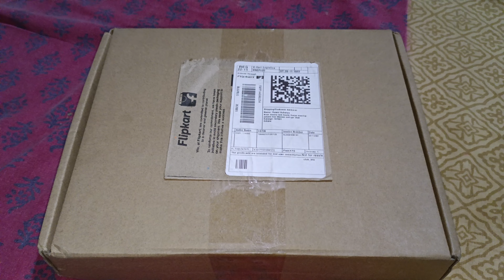ମୋର YouTube ପଇସା ରୁ କାହାର ଲାଗି ମୁଦି ଆଣିଛେ / ବିନା ପଇସା ରେ ପାର୍ସଲ ଆସିଛେ